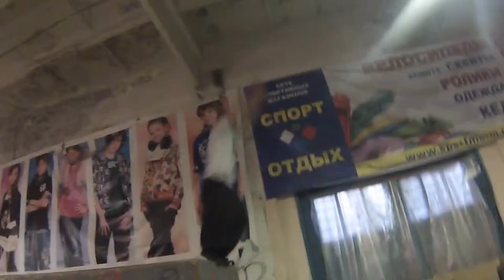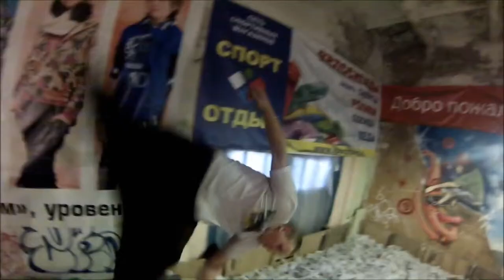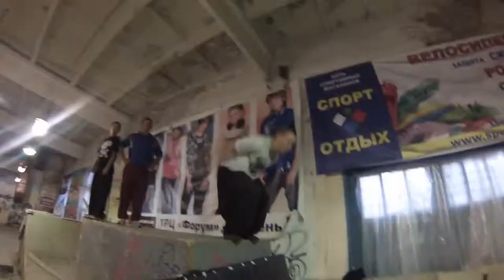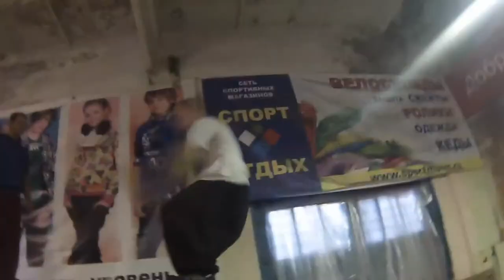"Mineev Ivan" Best training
Song: 1) Pastor Troy - im comin Hip-Hop Hard
2) Ice Cube - 'In the Late Night Hour'